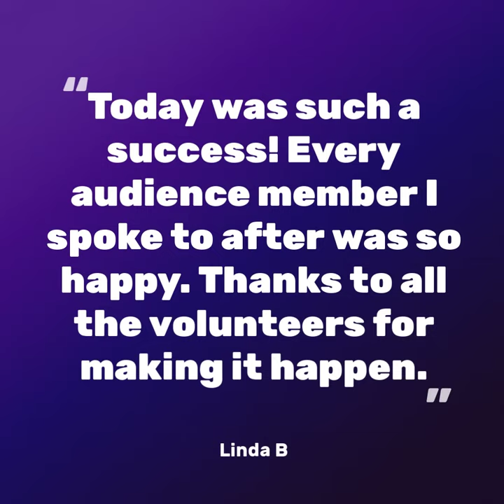Day In the Life: Autism Friendly Performance Volunteer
Learn what it's like to volunteer for an Autism Friendly Perfomance!

The volunteers in this video worked a performance of Harry Potter And the Cursed Child. Check out what it was like for the cast